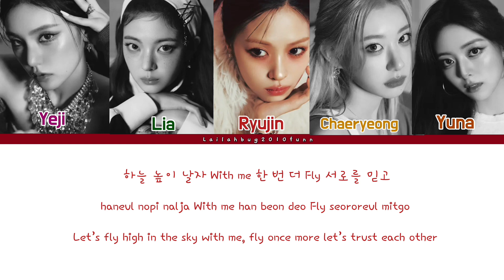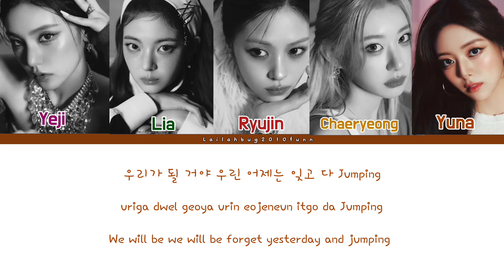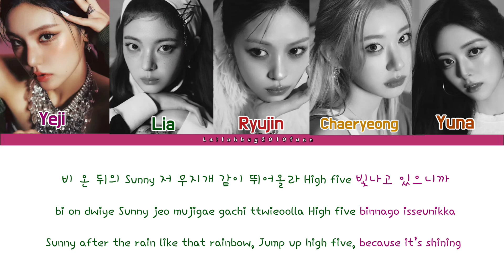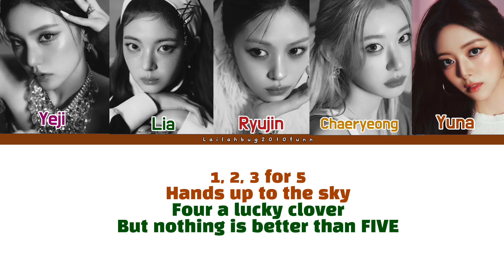ITZY (있지)-'FIVE' (Color coded lyrics ENG/ROM/HAN)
All Rights Administered to JYP Entertainment

Artist: ITZY (있지)
Song🎵: FIVE
Album: GOLD
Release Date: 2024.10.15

ITZY official YouTube: @ITZY